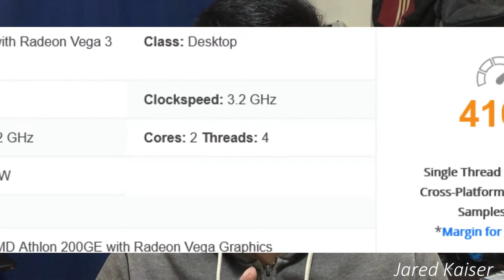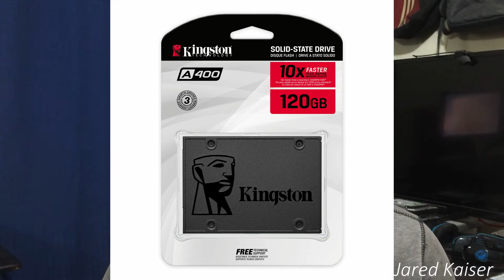Best na AMD CPU para sa PISONET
CPU Replacement for AMD A6